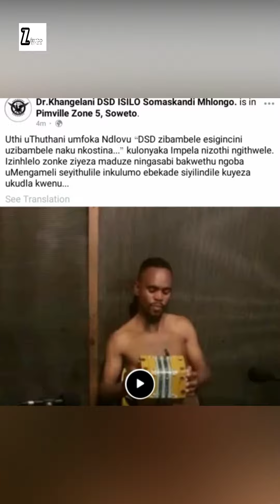Usezibambela ndawo zonke😂😅 | Ziyenzeka